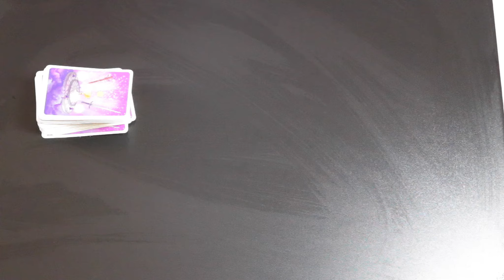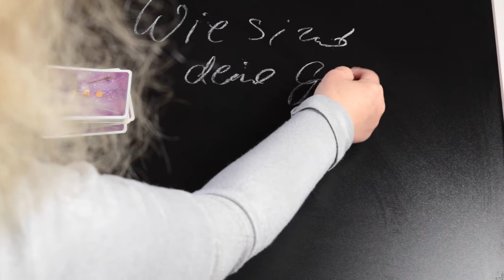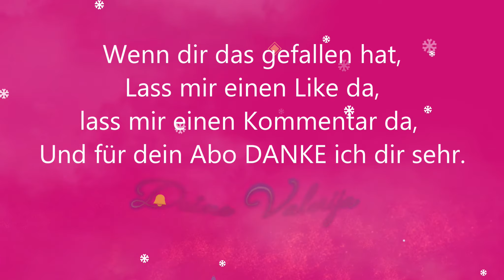Wie sind deine Gefühle für den Seelenpartner?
Termine im August

Monatsangebot / 222,20 € / Jetzt buchenStarte neu durch! In 12 Wochen zu einer erfolgreichen Persönlichkeit
Wochenangebot 1.-15.8. / 222,20 € / Jetzt buchenLiebesritual Spezial

03.08. Portal Energiekreis / 88,88 € / Jetzt buchen
mit Reiki Großgrade und Lichtgrade

07.08. Venus Trigon Neptun / 111,10 € / Jetzt buchen
Tag der Romantik

08.08. Portal Energiekreis / 88,88 € / Jetzt buchen
Löwe Portal

11.08. Portal Energiekreis / 99,90 € / Jetzt buchen

12.08. Vollmondritual und Energiekreis / 90,00 € / Jetzt buchen
Intensives Ritual, Vollmond im Wassermann

14.08. Portal Energiekreis / 99,90 € / Jetzt buchen

18.08. Venus Trigon Jupiter / 111,10 € / Jetzt buchen
Tag der Liebe und Beziehungen

19.08. Portal Energiekreis / 88,88 € / Jetzt buchen
Energie ist im Seelenspiegel

24.08. Venus Trigon Chiron / 111,10 € / Jetzt buchen
Tag für energetische Rituale

27.08. Neumondritual und Energiekreis / 90,00 € / Jetzt buchen
Intensives Ritual, Neumond im Jungfrau
Bei den Voll- und Neumondritualen gibt es für 2 Tage ein Video, das dir kostenlos zur Verfügung gestellt wird. Von allen anderen Ritualen erhältst du Bilder. Alle Rituale werden von 22.22 bis 22.44 Uhr durchgeführt. Die Energieübertragung findet von 23-23.30 Uhr statt. Ich benötige deinen vollständigen Namen und den deines Herzenmenschens.
Rituale: Wir nutzen die magische 7 – maximal 7 Teilnehmer. Sichere dir heute deinen Platz.